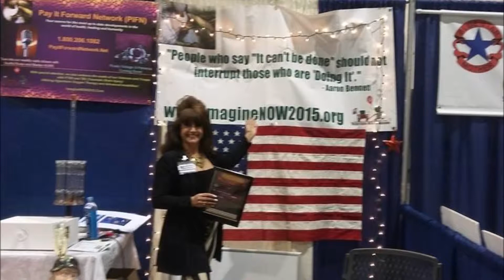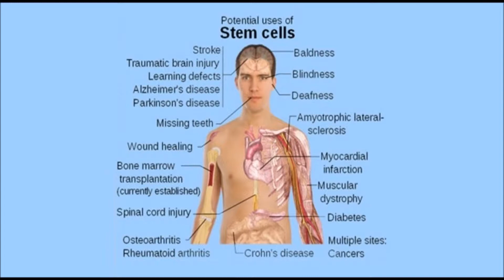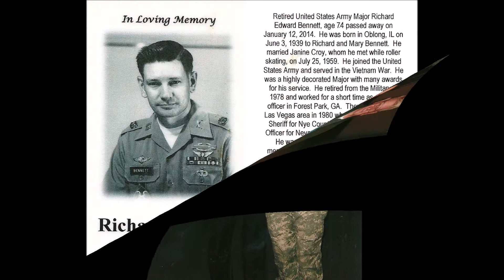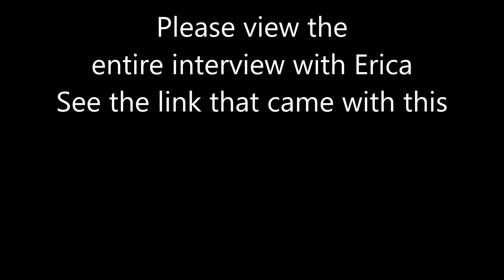Imagine N.O.W. - video project promo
Working Title: Decorated Veteran Or Felon? Is It Time to Change the Health System for the Military?

More info to come about this

Music used in opening:
– 1:30